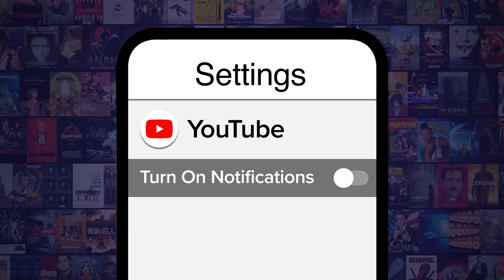Cats vs. Dolittle: Which is WORSE?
Films rarely fail as spectacularly as "Cats" and "Dolittle." For this episode of VS., we’re pitting "Cats" and "Dolittle" to see which flop flopped the hardest — and which was the WORST. Our countdown includes star-studded casts, incoherent plots, horrifying CGI, and more! Which do you think is worse — "Cats" or "Dolittle?"